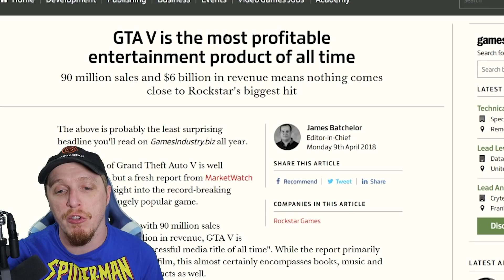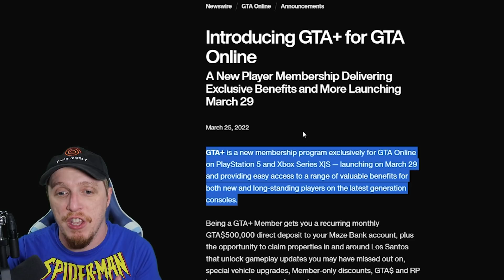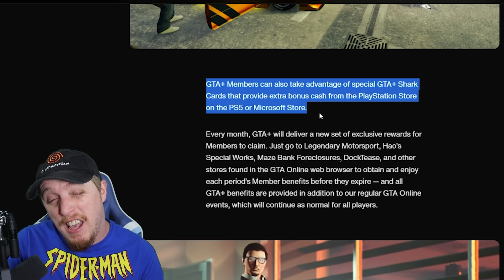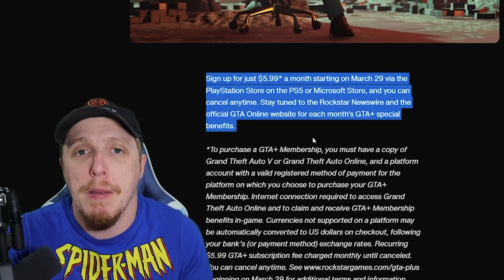Rockstar HATES Gamers! New GTA+ is VERY BAD!! - Angry Rant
Rockstar Games has announced it’s offering a new subscription service to GTA Online players. Dubbed GTA Plus, the subscription service grants players exclusive perks for $5.99 a month. According to the announcement:

Being a GTA Plus member gets you a recurring monthly GTA$500,000 direct deposit to your Maze Bank account, plus the opportunity to claim properties in and around Los Santos that unlock gameplay updates you may have missed out on, special vehicle upgrades, Member-only discounts, GTA$ and RP bonuses, and more each month.

Notably, this membership is only available for PlayStation 5 and Xbox Series S/X players, with no word on if the service will come to previous-gen systems or PC.

Here’s a full list of the first month’s rewards:

GTA$500,000 delivered automatically to your Maze Bank Account.
The Principe Deveste Eight — along with a complimentary Hao’s Special Works upgrade for it before it is made available to purchase by the general public — plus the HSW Orange Trip and HSW CMYK Glitch Liveries.
The Auto Shop located in La Mesa introduces an assortment of gameplay updates from Los Santos Tuners. Current Auto Shop owners can relocate to La Mesa at no additional cost.
Waived LS Car Meet Membership fees. Current LS Car Meet members with GTA Plus will be reimbursed GTA$50,000 during this event period.